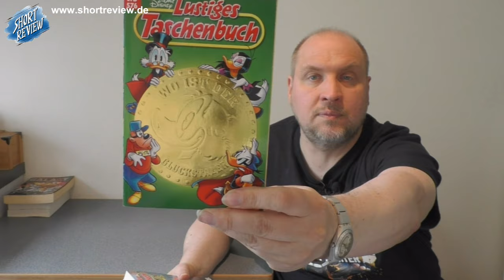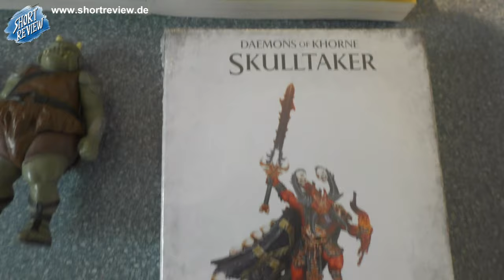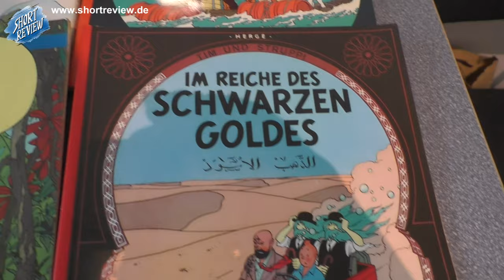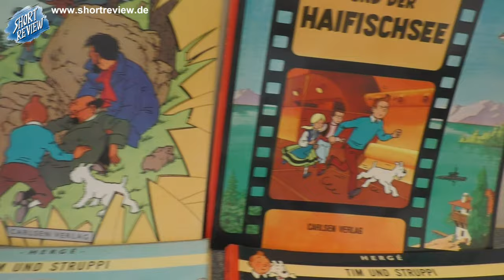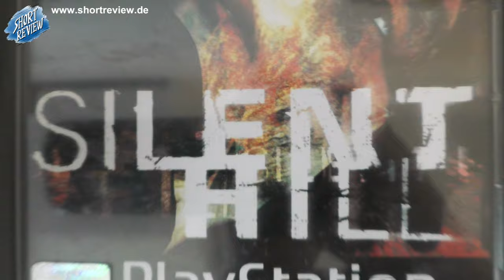Regen ?!?! ... Auf zum Flohmarkt! ... meine FLOHMARKT PICK UP's Mai 2024